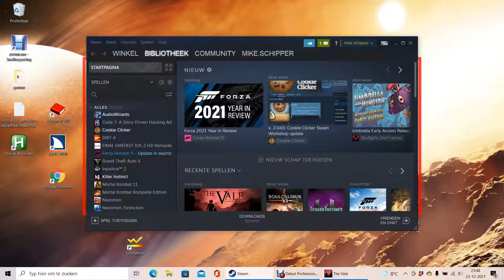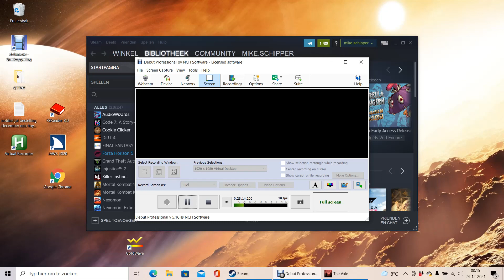Lets Play The Vale: Shadow of the Crown Deel 11, Spooktocht op de begraafplaats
Hallo iedereen en welkom bij deel 11 van mijn Lets Play The Vale: Shadow of the Crown videoseries. In deze video spelen we door de quests verkregen in de herberg en in 1 van deze quests hebben we een spooktocht op een naburige begraafplaats. De geest waar we naar op zoek zijn komt in een later deel nog terug.

Heel veel kijk/luisterplezier!